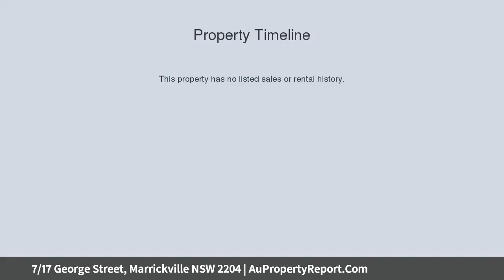7/17 George Street, Marrickville NSW 2204 | AuPropertyReport.Com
7/17 George Street, Marrickville NSW 2204
Property Type: apartment
Bedrooms: 2
Bathrooms: 2
Car Space: 1
Bright, modern and quiet apartment in small block